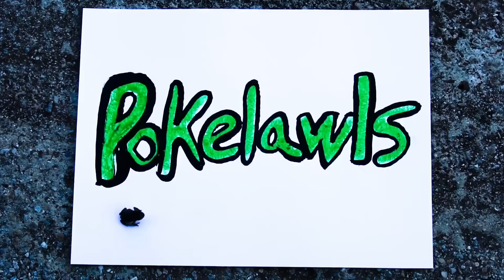I let Twitch Chat control my microphone!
I routed the stream's AI text to speech to go through my mic in game. Leading to some very confused and upset players.